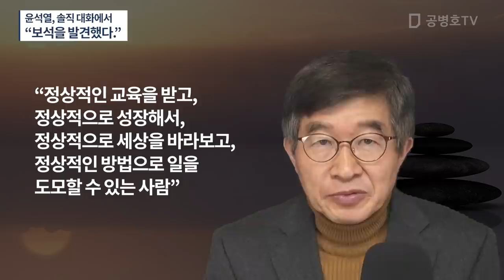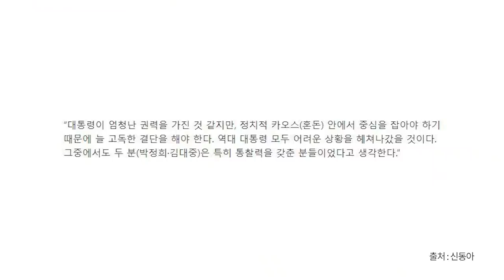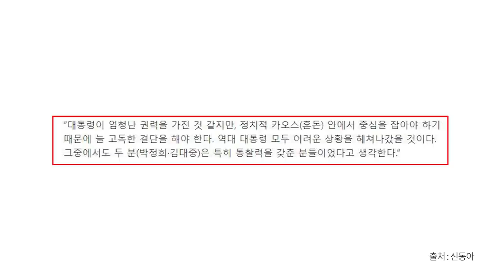윤석열 후보의 솔직 대화에서 / 보석같은 관점을 확인하다 / 권력자와 권력의 한계에 대한 분명한 인식 / 후보에 대한 호불호를 떠나서, '권력의 한계'를 인식하는 것 [공병호TV]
Bitcoin : 3MTW849AkP2ftLeSK2teZHMmzLu7Z83s9U